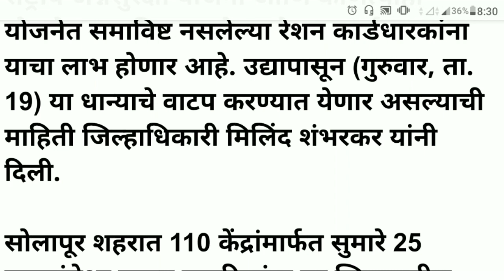...यांना मोफत राशन मिळणार | महाराष्ट्र मोफत राशन | mofat rashan | Maharashtra mofat rashan 2020